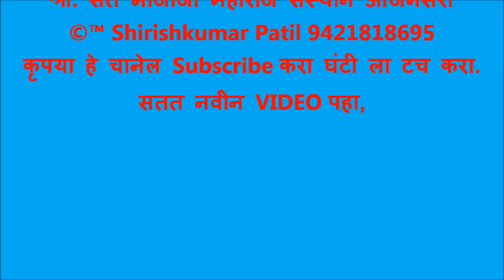271 भजनस्पर्धा आजनसरा, म्हसाळा महिला मंडळ, Good भजन स्वच्छ करू या ग्राम सगळे 16 feb 2020